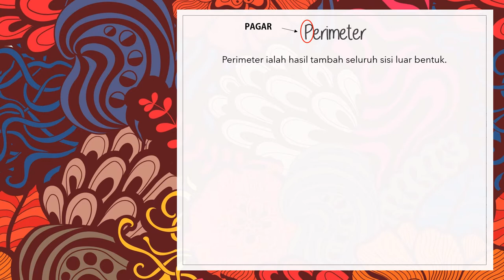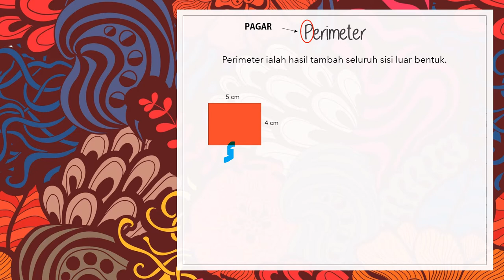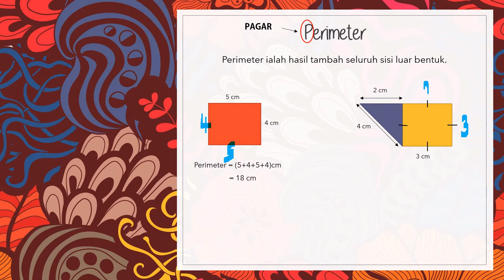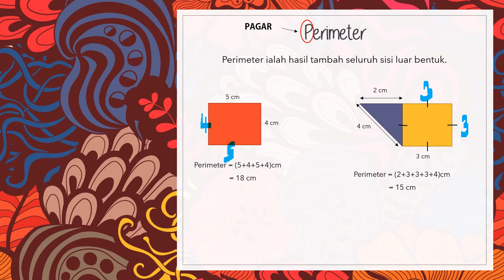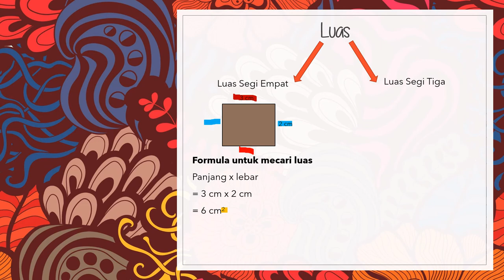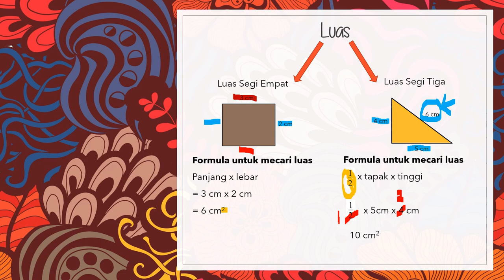MATEMATIK TAHUN 5: RUANG (Perimeter dan Luas)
Tajuk Matematik Tahun 5
Sub topik Perimeter dan Luas
Luas Segi Empat dan Luas Segi Tiga